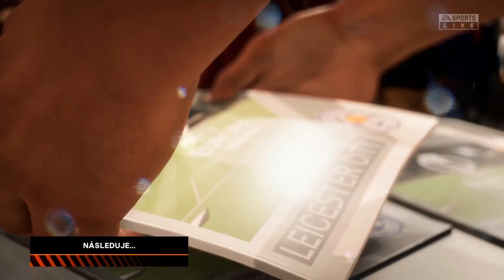MŮŽE JAMES MADDISON VYHRÁT ZLATÝ MÍČ? 👀🏆 - FIFA 23 LEICESTER CITY KARIERA EP14 // CZSK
20 lajčíků a zítra další díl! 👀 dáme to?

Jestli se ti video líbí tak dej prosííím LIKE, SUB a zvoneček a napiš komentář pro algoritmus. Díky moc 🧡

SOCKY. 🚀

🔴 EDIT - Já 🚀